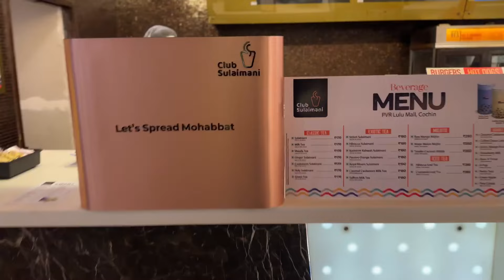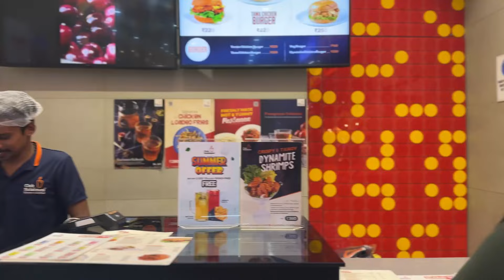വൈകീട്ട് ഒരു ചായ, അത് നിർബന്ധ, LULU-ന്ന് ആയാലോ | A well spent evening | Sharick | Ameera